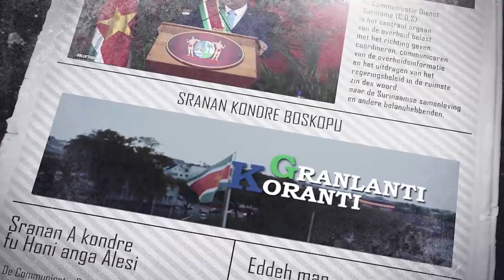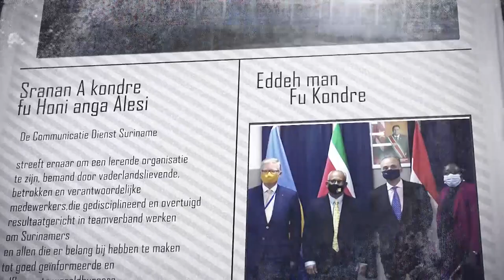𝔾ℝ𝔸ℕ𝕃𝔸ℕ𝕋𝕀 𝕂𝕆ℝ𝔸ℕ𝕋𝕀 (SRANAN), DD 7 JULI 2023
De onderwerpen in deze aflevering zijn:
- CDF geeft goedkeuring voor energieprojecten in Suriname
- President Santokhi stelt ‘Joint Agency Taskforce’ voor aanpak misdaad in de regio
- Museum moet trekpleister Saramacca worden